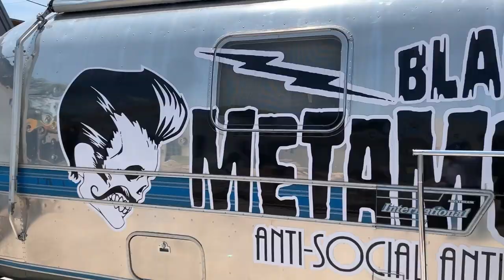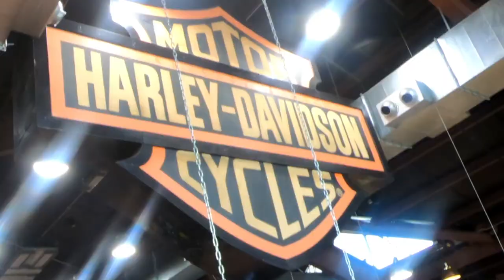Airstream Mods: “Blackfly Metamorphosis"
My buds Dana and Freddy run their shop out of an Airstream here in San Antonio.  Come check it out then we head off to the beer, babes and BBQ stop.  Let the good times roll, weekend is always a party out here.

My streaming camera and microphone:
🎥Desk Cam for Live / Google Hangouts
🎤Desk Mic for Live/Google Hangouts

My vlogging equipment:
🎥GoPro7 Black
🎥GoPro Super Suit

🎤Mic Sony ECMCS3
🎤Mic Adapter
🎤Mic dead cat

🔋 Battery Charger
🤖Gimbal Zhiyun Smooth 4